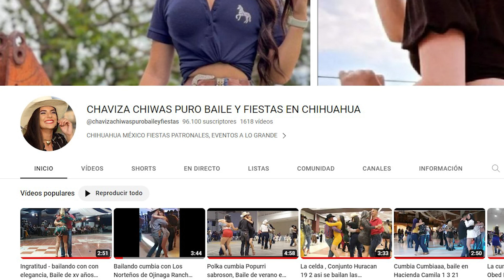ESPANTÉ A MI VECINA Y PIENSA QUE SOY DELINCUENTE Y PAPÁ DESOBLIGADO / PODCAST 5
ESTE PODCAST ES PARA CONTARLES LA HISTORIA DE COMO LE GUSTO A LAS MUJERES Y COMO TERMINÉ ESPANTANDO A MI VECINA JAJAJAJA